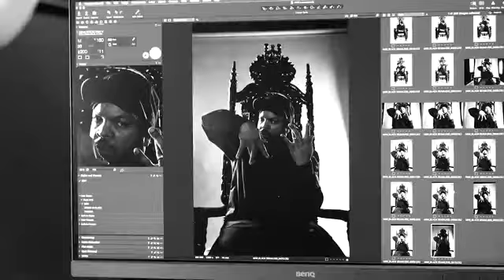Snoop Dogg ft. Too $hort, Ice Cube & E-40 - Mount Westmore